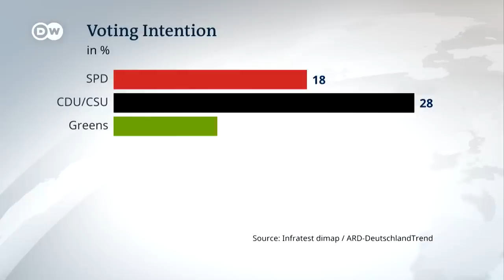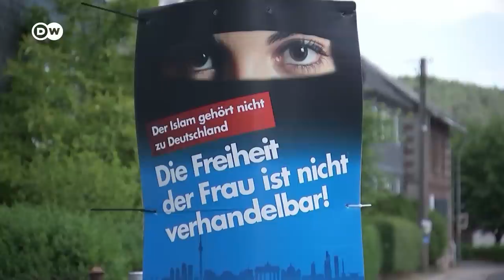How should the other parties in Germany deal with the far-right AfD? | DW News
The far-right AfD party has seen its popularity surge lately. In spite of the fact that sections of the party are seen by many experts as linked to extremist and anti-democratic circles, it has won elections for local government positions in a couple of eastern states - giving it access to the levers of actual power for the first time. And the party's poll numbers have risen to a historical high.
For more we speak to Benjamin Alvarez-Gruber at our parliamentary studios.
To speak about the AfD's increasing strength, we’re also joined by Ralf Stegner. He is a member of  parliament for the Social Democrats - who lead Germany's governing coalition.